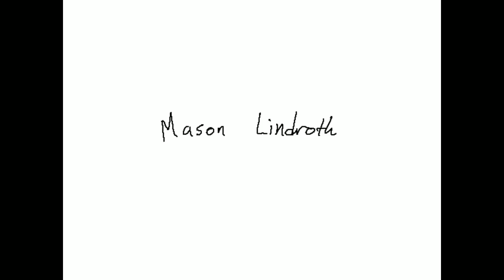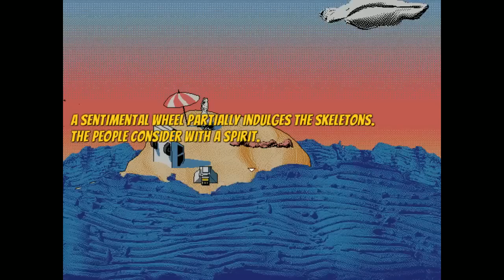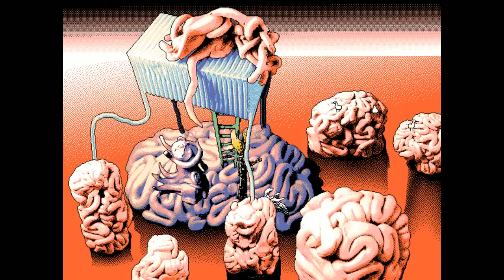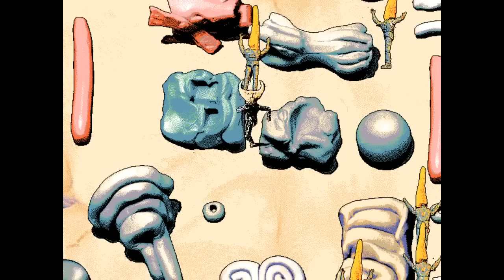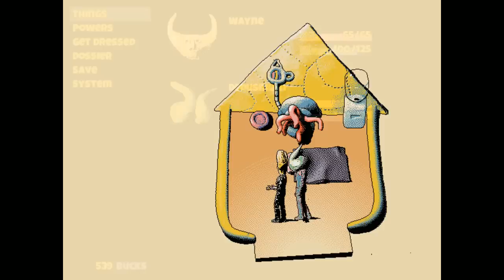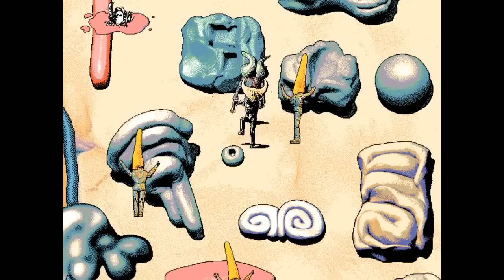[Vinesauce] Vinny - Hylics (part 1)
Vinny streams Hylics for PC live on Vinesauce!
YouTube Gaming and Twitch Livestream of Hylics! This is a video game for PC, the stream was recorded/edited by Vappyvap (Vappyvap88).